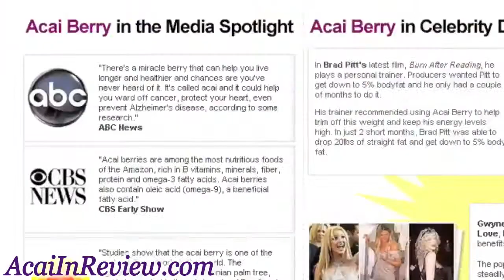Acai Berry Ultimate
Reviewing EVERY Acai Offer, Everywhere!